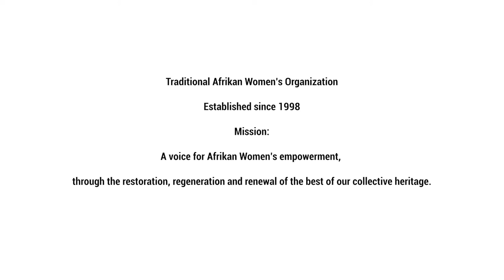6th Annual Warrior Women's Awards 2022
I am a content creator who tries to increase the awareness and love for our social and cultural history by Spreading the Word through Film. I create Documentaries, AudioVisualProductions –  Corporate Videos, Promotional Videos, Event Coverage, Basic Video Camera Training, MotionGraphics, GraphicDesign, Still and Aerial Photography.